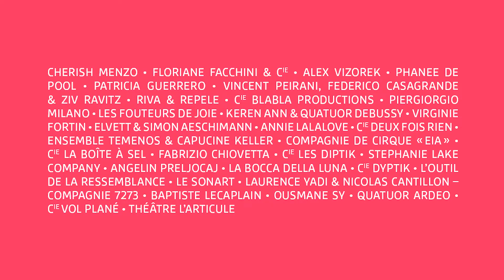Saison Culturelle de la Ville de Vernier 2022-2023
Découvrez le teaser de la Saison Culturelle de la Ville de Vernier 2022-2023. Réalisation: Staprod